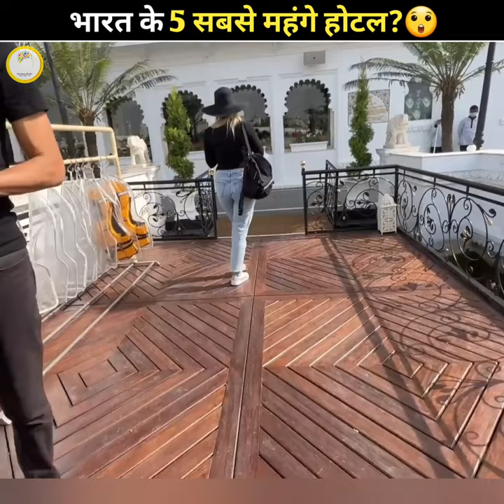भारत के 5 सबसे महंगे होटल | Top 5 Most Expensive Hotels In India | Facts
भारत के 5 सबसे महंगे होटल | 5 Most Expensive Hotels In India | Facts

Curious Finds not a brand. It's a knowledge that you provides value in your life. I always try to learn something interesting Amazing and fun facts about everything.

24 hours in most expensive hotel in india
most luxurious hotels in india
best hotel in india
5 star hotel in india
expensive hotels
most expensive room in india
top 5 expensive hotels in india
ten most luxurious hotels in india
india's most expensive hotel